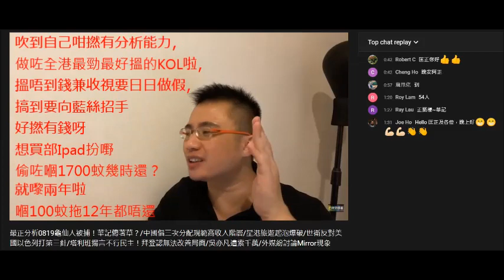20210819 啤梨晚報打女人偷錢賊林匡正係晚報呃完腦殘課金又係鳩吹分析鳩吹自己分析能力了得想吸藍絲觀眾，兼鳩叫腦殘課金，得7件腦殘落搭，又係嗰幾件腦殘及姣閪Danika Wu課。